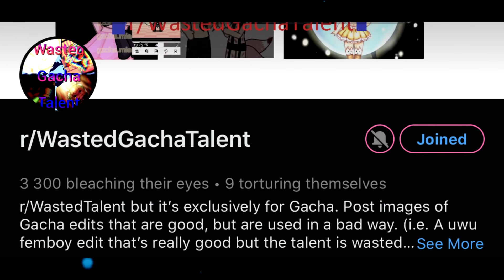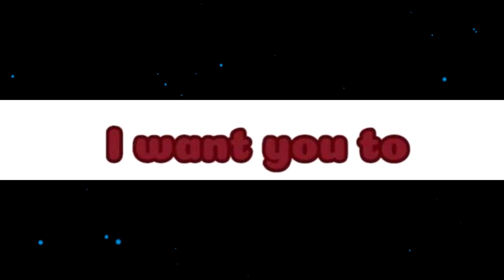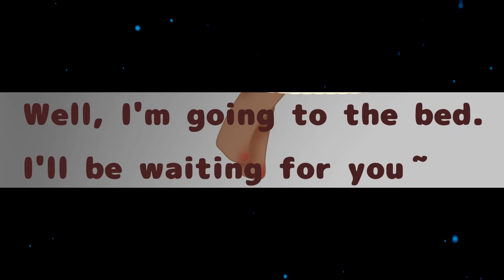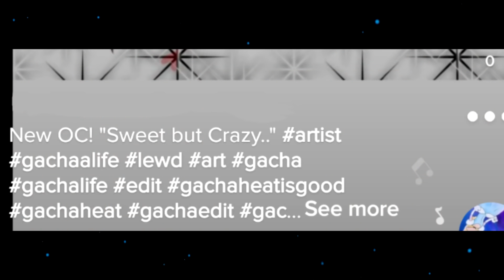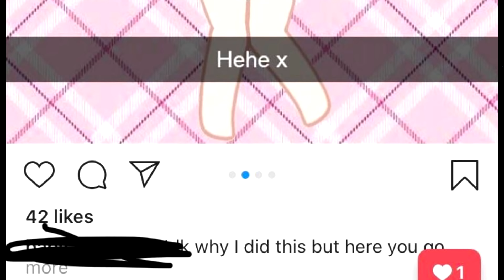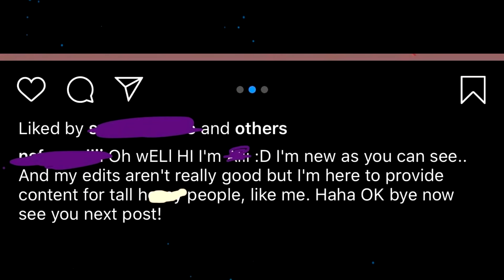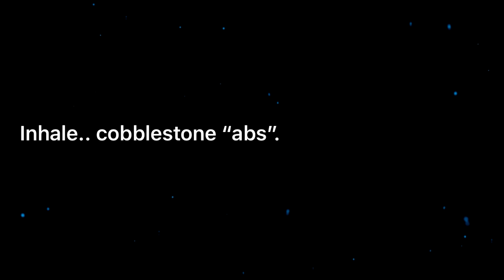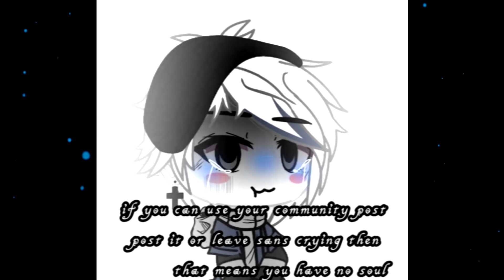r/WastedGachaTalent - QUALITY CRINGE